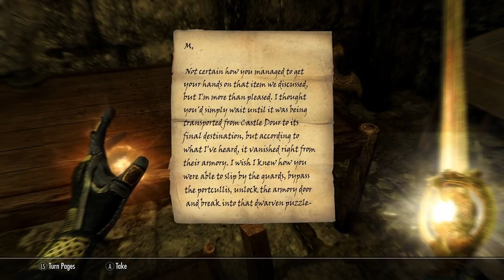Skyrim Hunting Down Mercer!